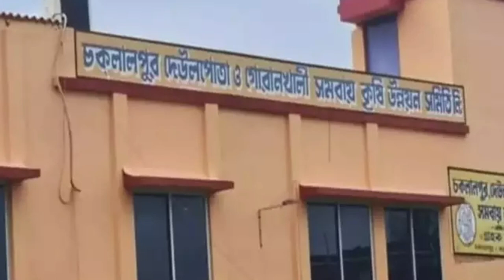১২ টায় ১২ টা: দিনের সব খবর একসাথে